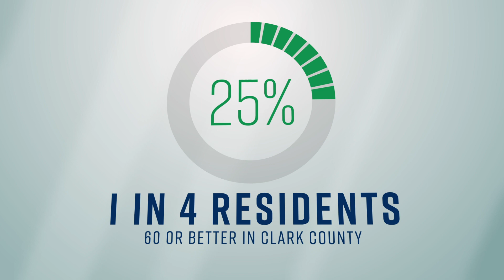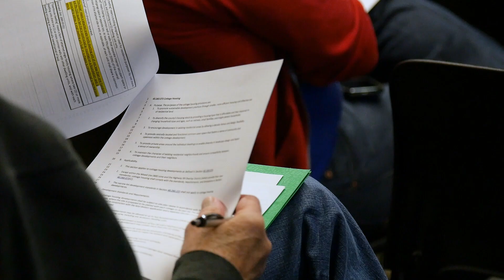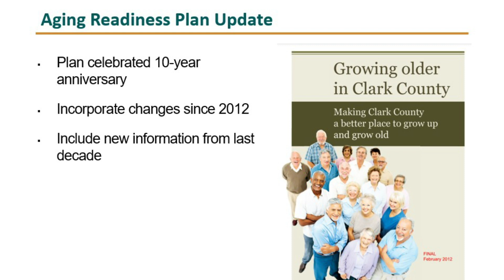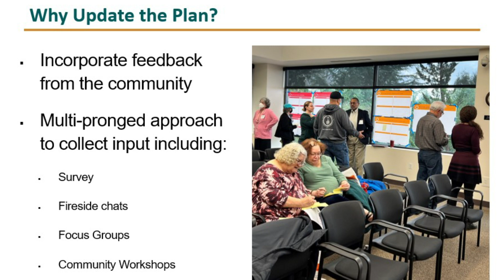Updated Aging Readiness Plan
Learn about the Commission on Aging's updated Aging Readiness Plan.